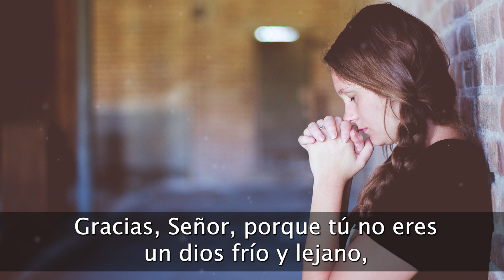Oración de Hoy Domingo 10 de Marzo 2024 | ¡Una Oración que tocará tu Alma!